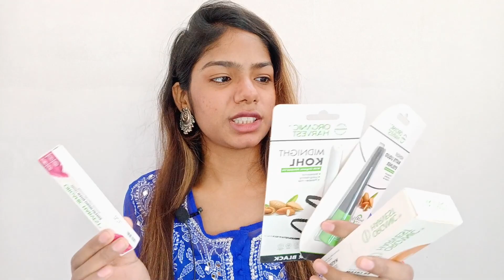Organic Makeup thats works under Rupees 500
AD Hello, Beautiful People!Today, I'm spilling the tea on organic makeup products! Get ready to be wowed. And guess what?
Trust me, these products are AMAZING! Have you experienced the magic of Organic Harvest before? Share your faves in the comments below; I can't wait to hear your thoughts.